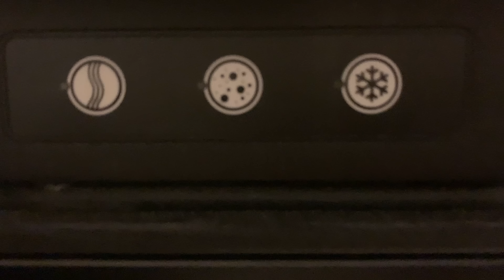🏡 ⚒ installation de la CUISINE - vlog rénovation maison #35